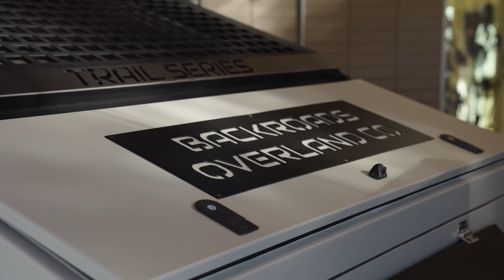Martha won a custom Overland Tundra & Trailer with A Race Against Blindness - See her take it home!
Martha entered our giveaway fundraiser for a custom Overland Tundra and Overland Trailer.  She was the lucky winner who got to take it home!  See the day she comes out to see it for the first time, and then head off on her own adventures!

YOU could become our next winner, and it all benefits sight-saving research for children.  We founded A Race Against Blindness after we found out our son is going blind.  Ever since, we have been fighting to raise money to save his eyesight and thousands of kids like him.  Your entries into our fundraisers support that mission, and get you entered to win our amazing prizes made possible by phenomenal sponsors.

to see a list of all our active fundraisers you can win.